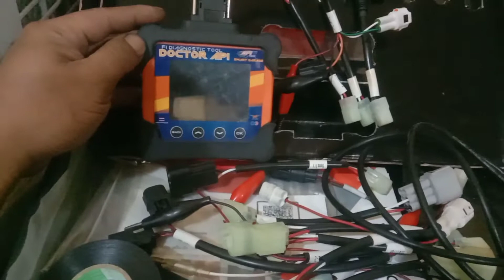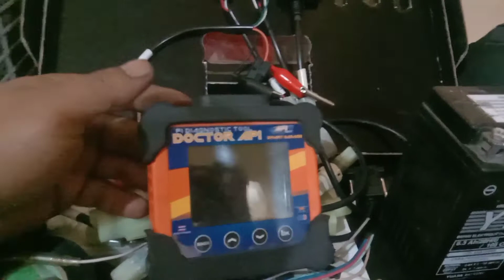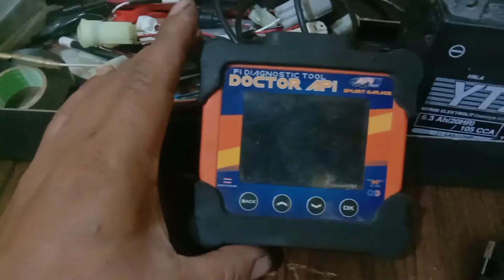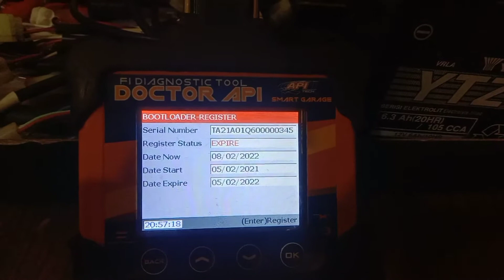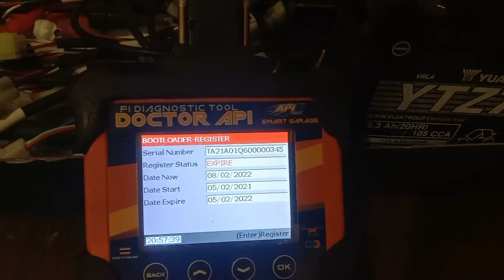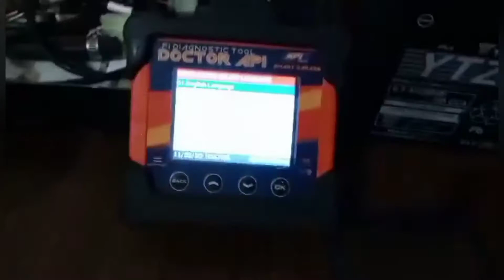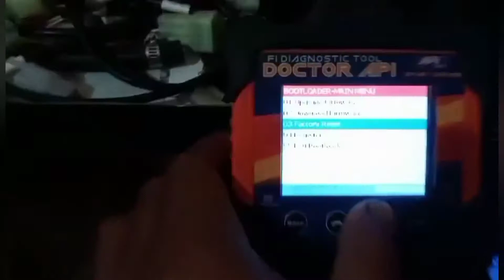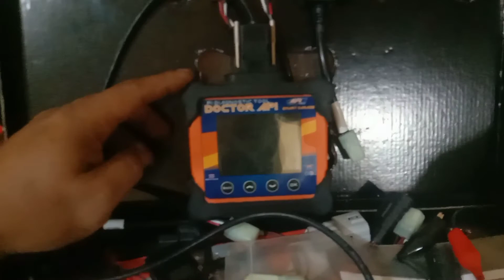HOW TO REGISTERED EXPIRED DOC API SMART GARAGE/APITECH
Mga katornilyo registered na natin diagnostic tools natin na expire na kasi,,lets go!!!para alam nyo rin kung sakali magkaroon kayo ng ganitong tools...
paano rehistro ang expire na smart garage doc api